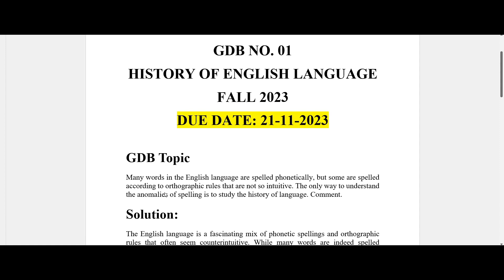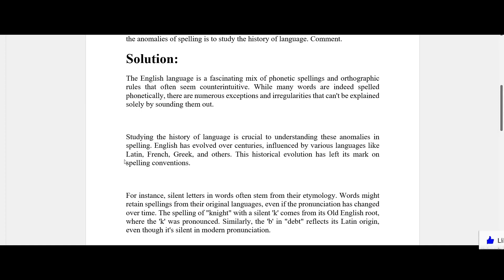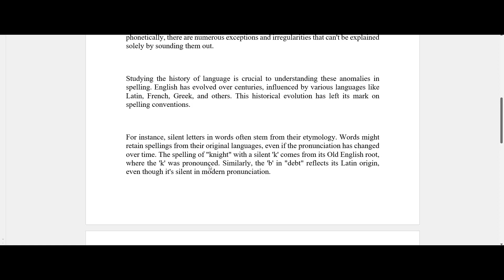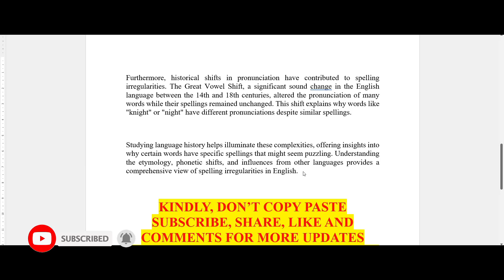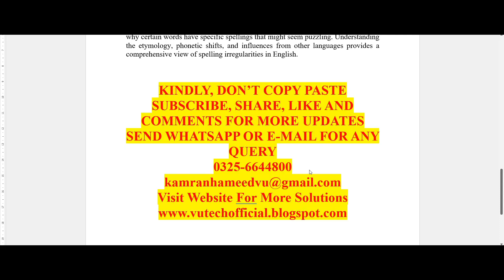ENG501 GDB 1 SOLUTION FALL 2023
VuTech
In this video, You will see "ENG501 GDB 1 SOLUTION FALL 2023".

If you like it✅: please do not forget